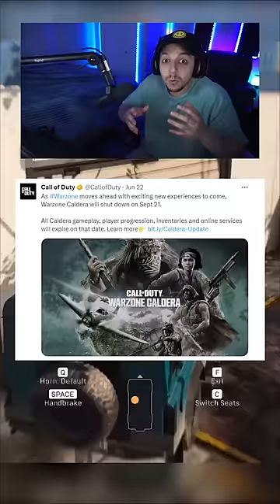My Favorite Warzone Clip Ever